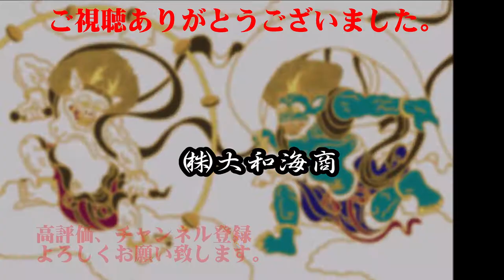共食いを防ぐため大事な作業の１つ！クラス分け！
クラス分け！
業界用語で選別作業と言いますが、まず数少ないカンパチや雑魚を取り除き目合いの違う金網でモジャコのサイズをそろえます。
これもキツイ作業ですが、共食いを防ぐため大事な作業の１つです。
人もですが、魚も共存共栄は
難しいものです…

■凄まじい大漁！！！合計2トン！獲れすぎてやばい！（太刀魚500キロ＋カマス1.5トン）

魚の鮮度や美味しさには絶対の自信があります！